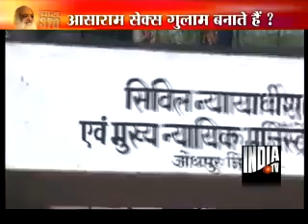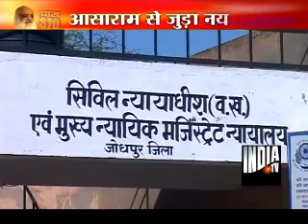India TV Exclusive Debate, Asaram's sex racket, आसाराम का सेक्स रैकेट, Part 1